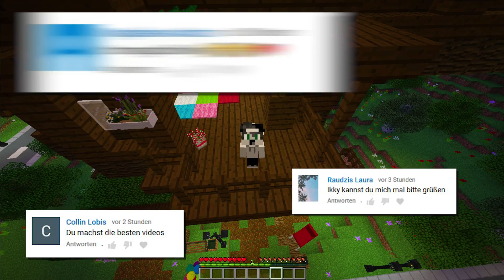LUKI UND ICH VERLASSEN DIE STADT UND GEHEN ZUM NORDPOL